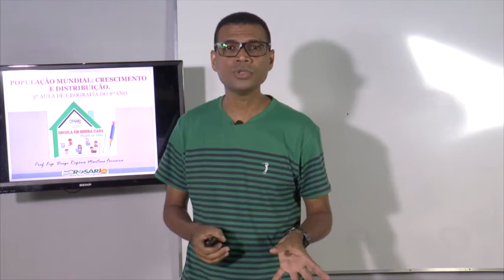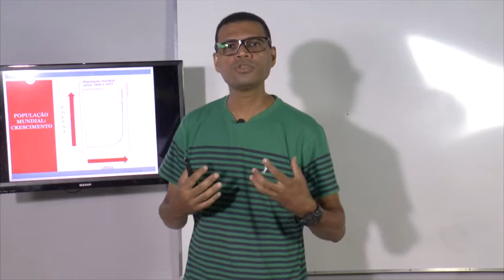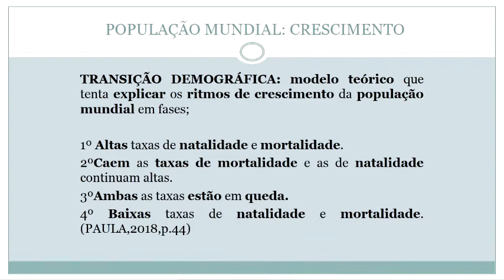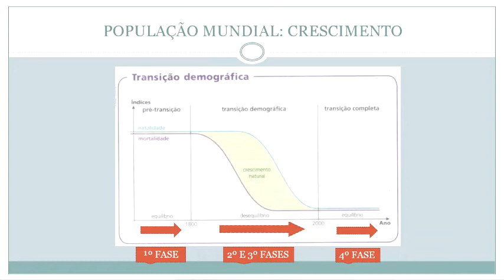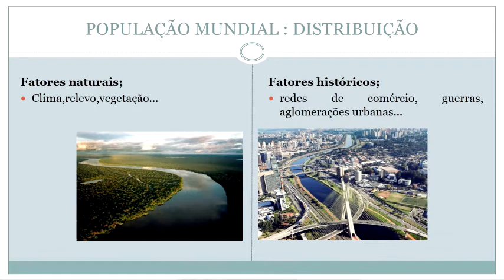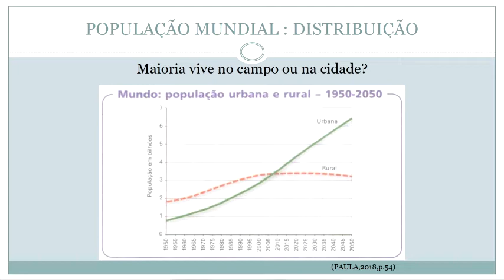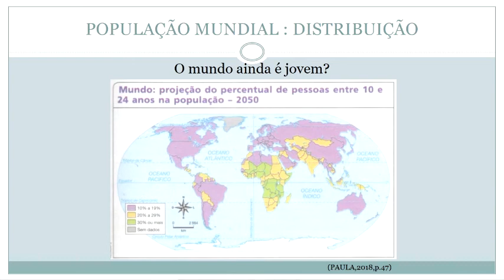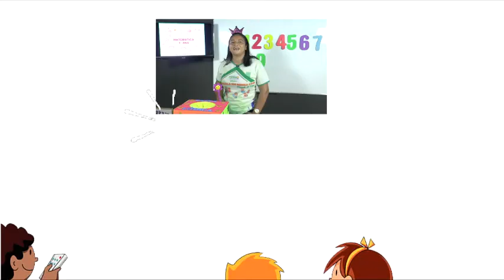AULA DIA 29/04/2021- 8º e 9º Ano - Geografia - Profº - Diogo Rogério